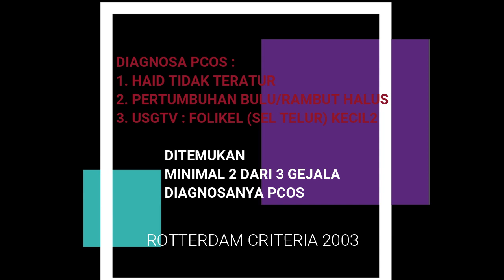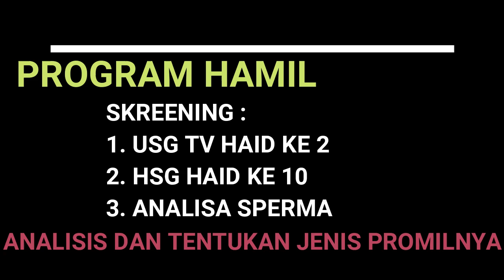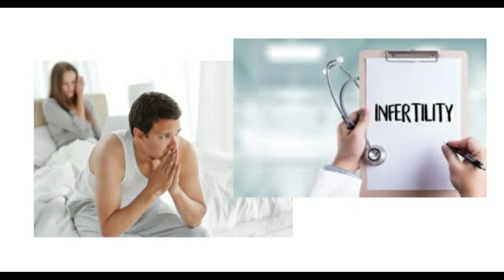HAID SERING TERLAMBAT TAPI TEST PACKNYA NEGATIF????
PASIEN SERING MERASA DIRINYA HAMIL KETIKA TERLAMBAT HAID TAPI KETIKA DI TESTPACK HASILNYA NEGATIF
PCOS (POLYCYSTIC OVARIAN SYNDROME) ADALAH GANGGUAN HORMON YANG DITANDAI DENGAN : 1. SIKLUS HAID MEMANJANG ATAU TIDAK HAID
2. PERTUMBUHAN RAMBUT ATAU BULU HALUS SEPERTI KUMIS, JERAWAT, BULU KAKI, DLL    3. DILAKUKAN USGTV TAMPAK SEL TELUR KECIL-KECIL DAN TIDAK BERKEMBANG
TIDAK ADANYA PRODUKSI SEL TELUR MATANG YANG SIAP DIBUAHI SETIAP BULANNYA MENYEBABKAN GANGGUAN KESUBURAN ATAU INFERTILITAS